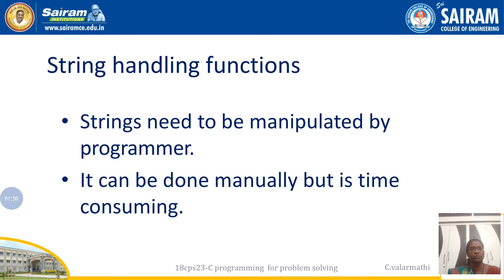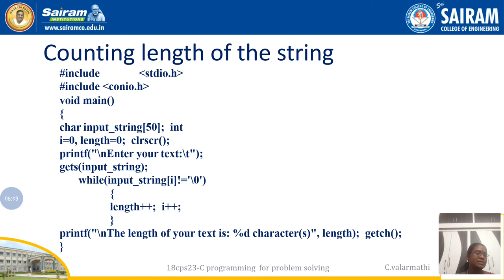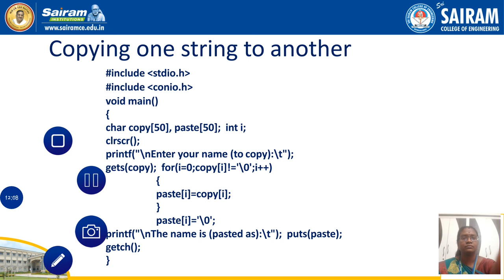Lecturevideo_18CPS23_module3_stirng handling_ valarmathi.c